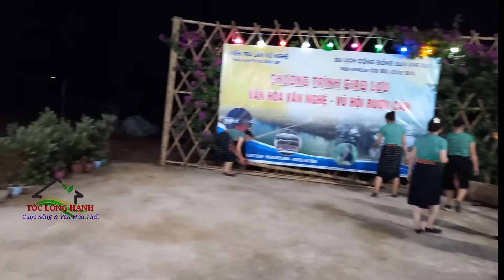Múa Hãy Xòe Cùng Em Nét Đẹp Về Bản Sắc Văn Hóa Dân Tộc Thái Con Cuông Nghệ An | Tóc Long Hạnh